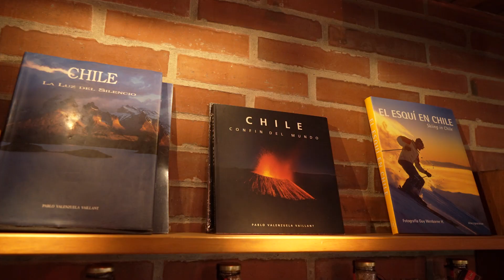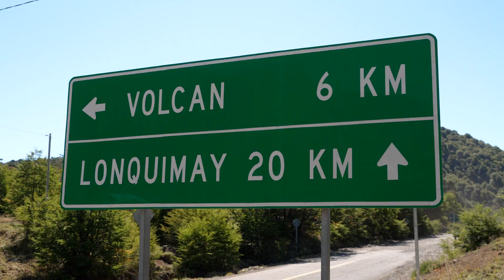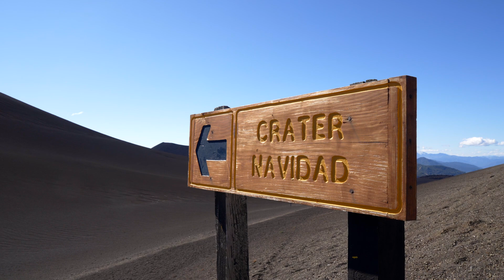Rota dos Vulcões - Ep. 01 - Vulcão Lonquimay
Começou a grande aventura pelos vulcões do Chile e nesse primeiro episódio, os pilotos exploraram descidas alucinantes no vulcão Lonquimay.

Belas paisagens, adrenalina e é claro, muita diversão com a SoulVolcano.